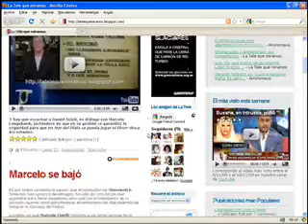CFK anuncia fondo del bicentenario 2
La presidenta anuncio la creación de un fondo para cumplir los pagos de 2010. Además hizo referencia a otras cuestiones.